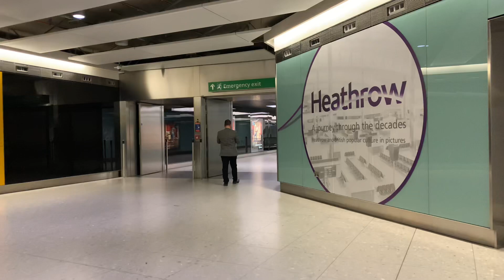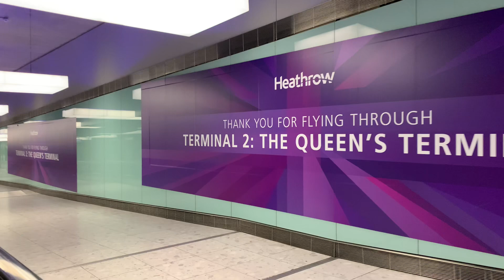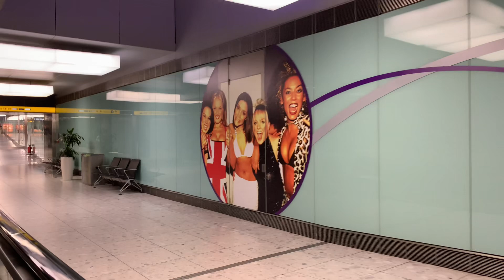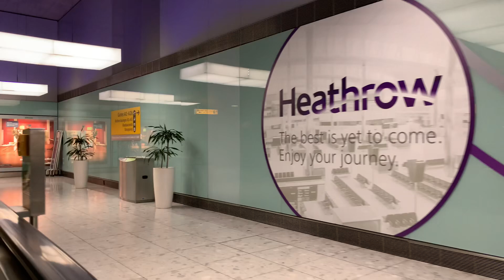British history during the last 70 years at airport terminal escalator